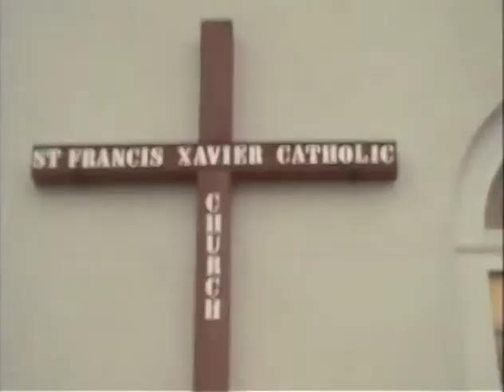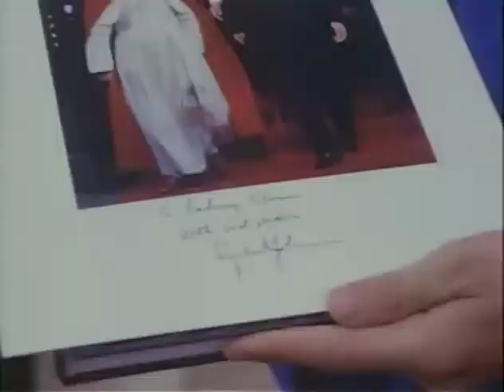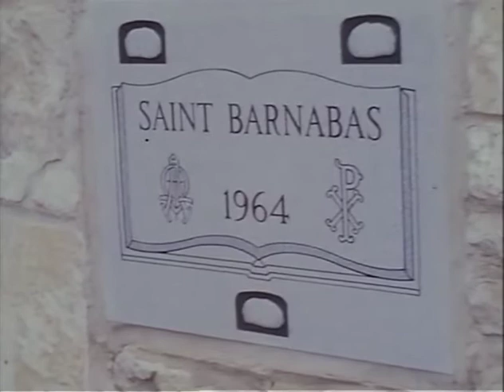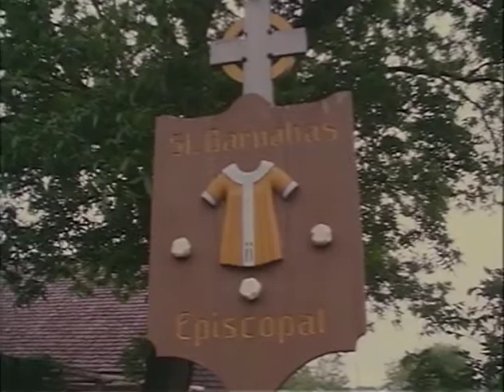MP896 outs13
13 of 35 outs reels from MP 896, "President Lyndon B. Johnson in May 1968," by the White House Naval Photographic Unit. The "Navy Films" consist of monthly reports on the activities of President and Mrs. Johnson from 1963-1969.

Shot list:
April 12, 1968 [Texas]
St. Barnabas Church: LBJ, Luci enter
Leaving the church; Knights of Columbus and young students in caps and gowns; shaking hands with LBJ
LBJ, Luci leave St. Thomas Hall
St. Barnabas Church: LBJ, CTJ with house guests attend services
Flowers and views of the church
LBJ, CTJ leave the church
Flowers
Cruising in the aqua car on the lake
Fields, flowers; deer
LBJ Ranch: LBJ, Rostow, advisors lounging and talking